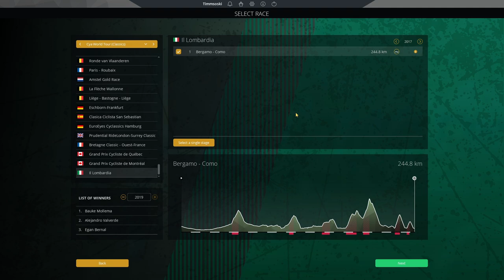IL LOMBARDIA 2020 // Pro Cycling Manager 2020 //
We playthrough Il Lombardia 2020 with the real-life start list on Pro Cycling Manager 2020! Can we take Remco Evenepoel and Deceuninck - Quick Step to victory ahead of the likes of George Bennett, Richard Carapaz and Jakob Fuglsang?

I have created a Discord server, a place to keep up with my content, discuss sport and much more. Despite the exceptionally lame name, you should definitely come join!

 - Joe / Timmsoski